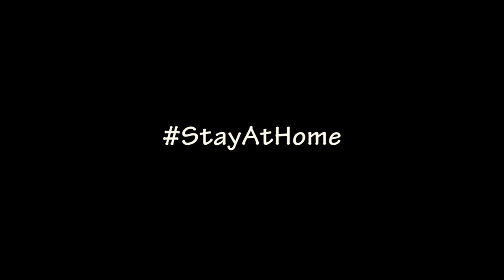VOLVO 850 ESTATE WAGON GREEN MATTE | HOT WHEELS CUSTOM MODIFICATION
Halo Sobat Diecaster,

Efek gak hunting karena lagi banyak virus, daripada bete di rumah mending ngastem hauwe aja..

Semoga temen2 sehat semua.
Jaga kebersihan, kondisi badan dan rajin2 cuci tangan

Salam